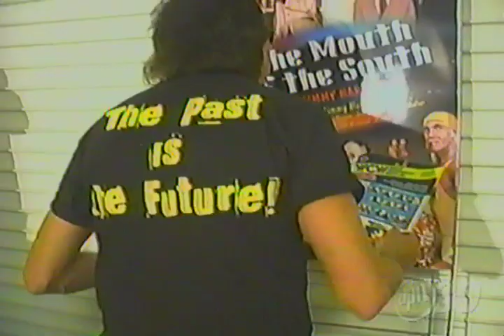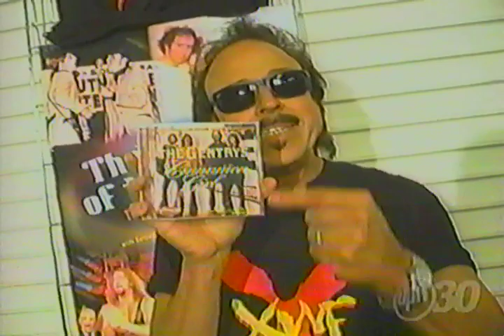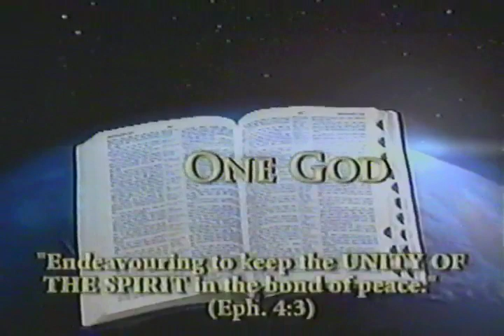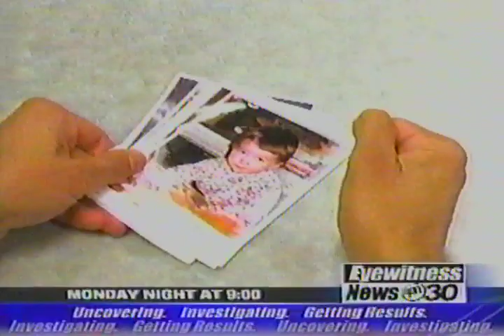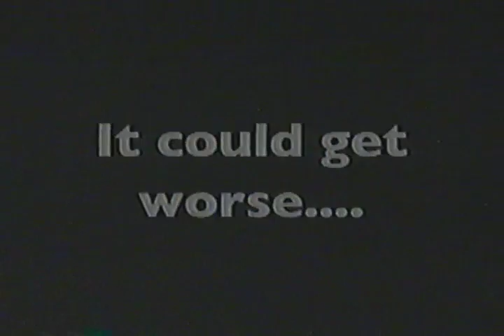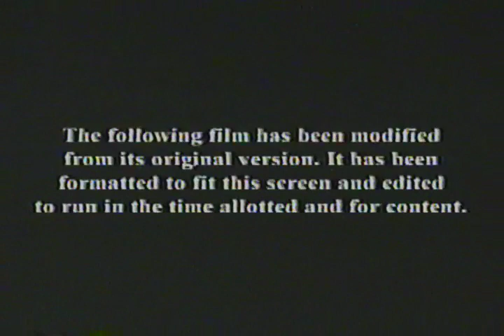Memphis Wresting 05.14.2005